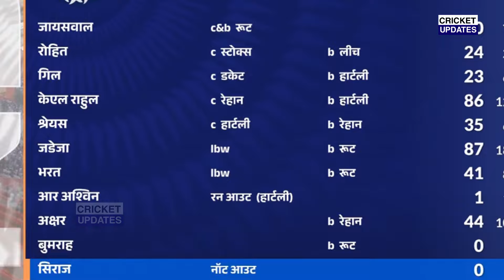देखिए IND ENG 1ST test तीसरे दिन रोहित की गलती पर भड़के भारतीय खिलाड़ी जो कहा सुन रह जाओगे दंग